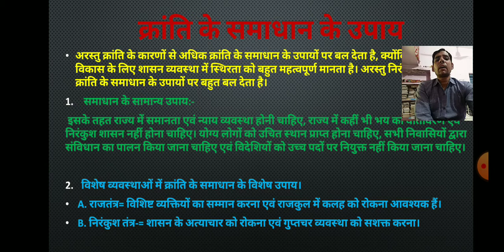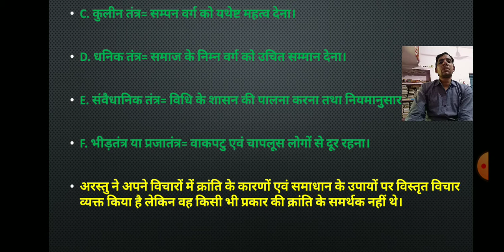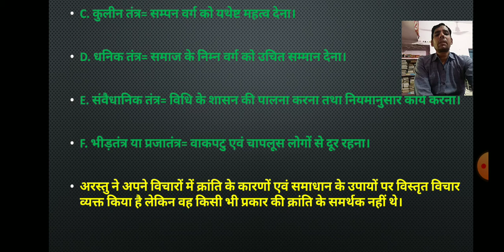Political Science, पाश्चात्य राजनीतिक विचारक, अरस्तु- 4, B.A. Part- III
By Dr. Vikas Sharma, Government College, Bundi